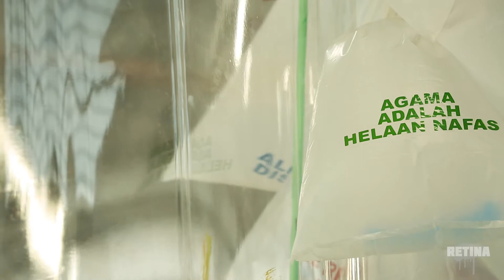Mengkritik Industri Plastik dengan Instalasi Seni "Rumah Ibu Imah Budaya"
Sebuah ide untuk membuat instalasi seni bisa datang dari mana saja, termasuk dari Tisna Sanjaya, lewat karyanya yang berjudul "Rumah Ibu" dia ingin meyampaikan perubahan kondisi lingkungannya yang dulunya hijau dan indah kini telah berubah menjadi daerah industri plastik.